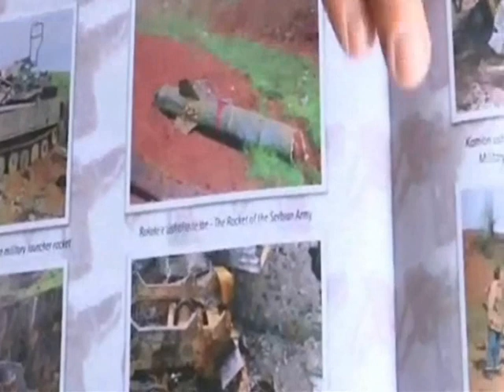Tribute to USA-NATO - Best Attacks during Kosovo War vs. Yugoslavian/Serbian Army Military Forces